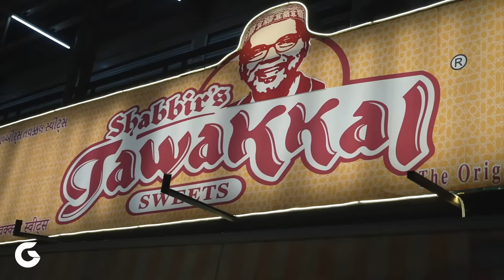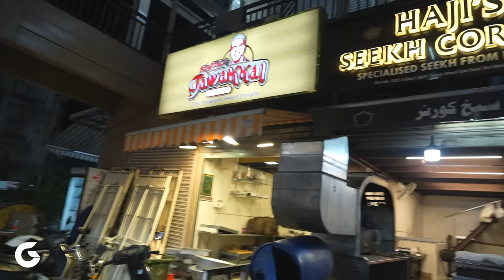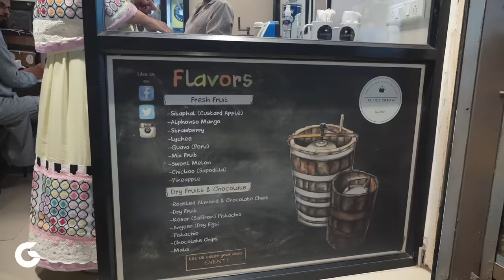Bohri Mohalla Bhindi Bazar Mumbai | Tawakkal Sweets | Alu Wadi | Haji's Seekh Corner | Malai Khaja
0Bohri Mohalla Bhindi Bazar Mumbai is the last and most important food stop in aspects of traditional food like malai Khaja, Mango malai and Aflatoon at tawakkal Sweets, Alu Wadi and Hand Made Ice Cream at Taj Ice Cream Bohri Mohalla Bhendi Bazar. Also Seekh Kababs at Haji's Seekh Corner Bohri Mohalla

I tried here:
Malai Khaja at Tawakkal Sweets Bohri Mohalla
Mango malai or malai Mango at Tawakkal Sweets Bohri Mohalla
Aflatoon at Tawakkal Sweets Bohri Mohalla
Alu Wadi
Buffalo Seekh kababs at Haji's Seekh Corner Bohri Mohalla
Chicken Seekh Kababs at Haji's Seekh Corner Bohri Mohalla
Hand made natural fruit Ice Cream at Taj Ice Cream Bohri Mohalla

Tawakkal Sweets
Address: 26/28, Khara Tank Rd, Bohri Mohalla, Byculla, Mumbai, Maharashtra 400003
Google Location:
Haji's Seekh Corner
Address: Khara Tank Rd, Bori Mohalla, Kumbharwada, Mumbai, Maharashtra 400003
Google Location:
Taj Ice Cream
Address: Shop No. 1, SBUT Transit Cluster - D Kharat, Chimna Butcher St, Bohri Mohalla, Mumbai, Maharashtra 400003
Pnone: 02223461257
Google Location:

00:00 Video introduction
00:40 Talking with Tawakkal Sweets owner
02:07 Review of tawakkal Sweets
05:05 Alu Wadi
07:29 Haji's Seekh Corner
11:47 Hand made old style Taj Ice Cream

SANA HERBALS
has a wide range of Herbal Medicines & personal care products

For Free Consultation call or WhatsApp on:
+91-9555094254